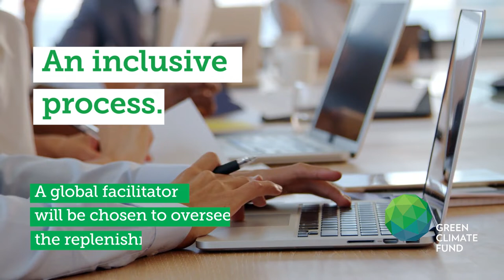The Green Climate Fund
The Green Climate Fund is the world’s largest dedicated climate fund, created to support the efforts of developing countries to respond to the challenge of climate change. GCF helps developing countries limit or reduce their greenhouse gas (GHG) emissions and adapt to climate change.